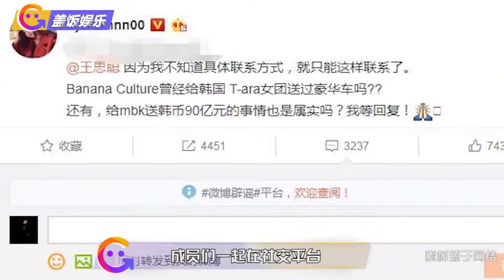人气女团自曝全员恋爱，轮流把风共享约会地！曾是王思聪旗下艺人